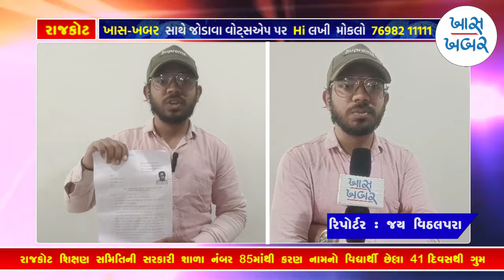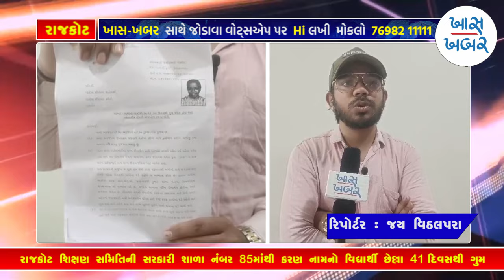રાજકોટ શિક્ષણ સમિતિની સરકારી શાળા નંબર 85માંથી કરણ નામનો વિદ્યાર્થી છેલ્લા 41 દિવસથી ગુમ